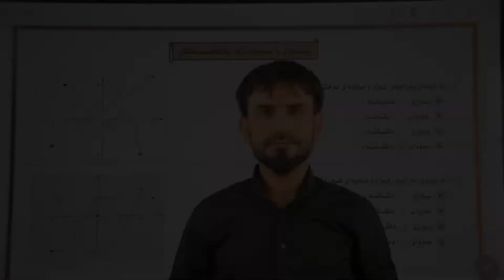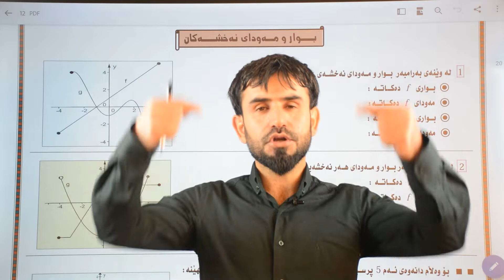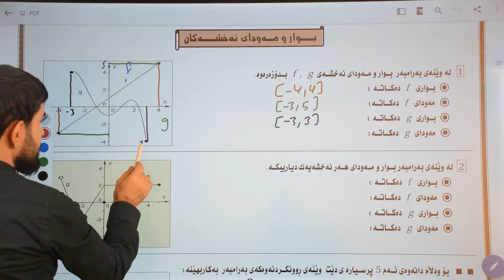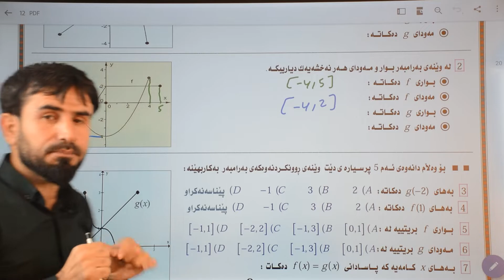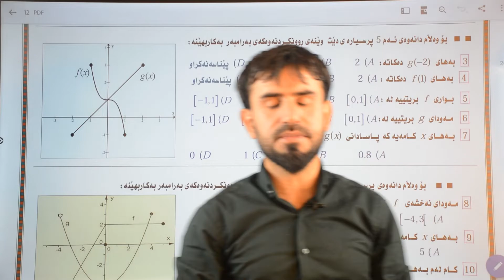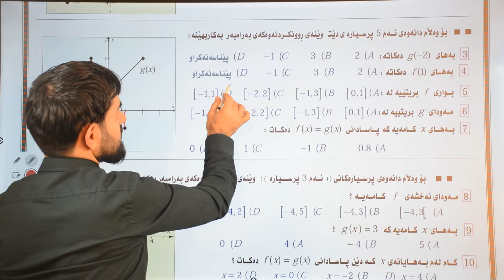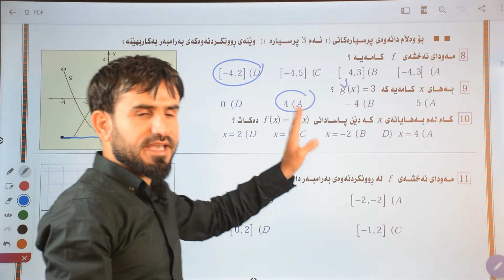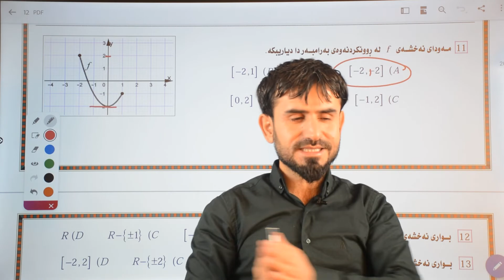بیرکاری 12ی زانستی بەشی یەکەم(1)وانەی سێیەم(3)شیکارکردنی پرسیارە وزاریەکان Berkari 12y zansti